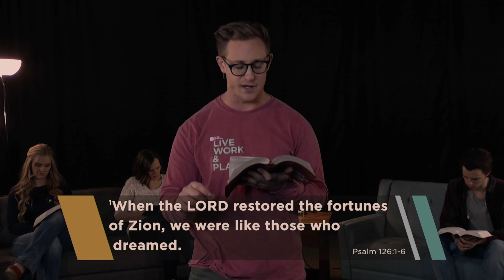Where do we go when life gets hard? | Long Expected - Week 5